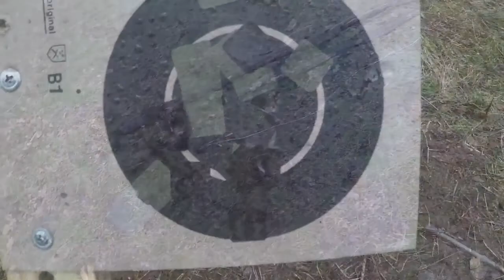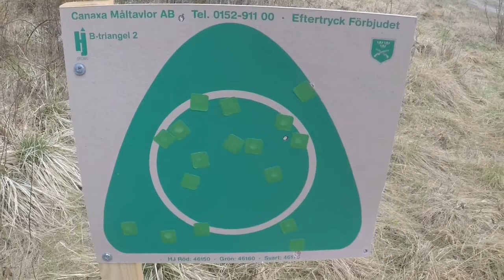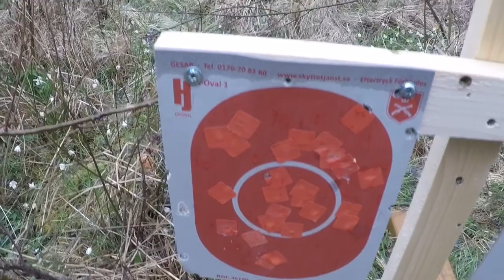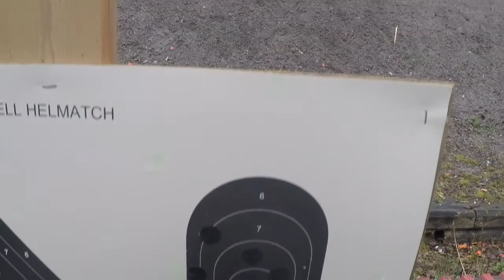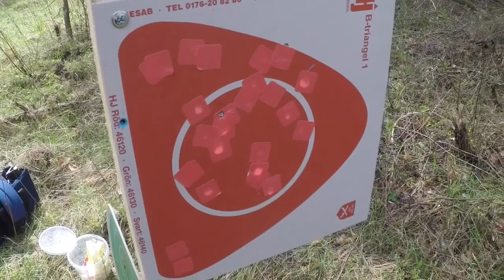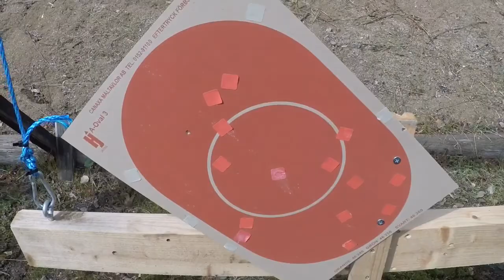Skattjakten Johannishus C varvet